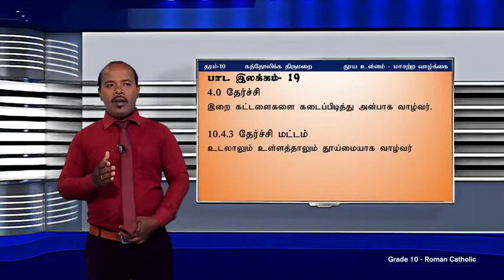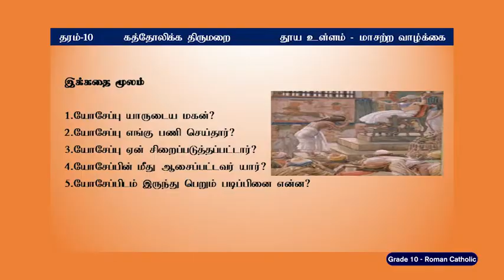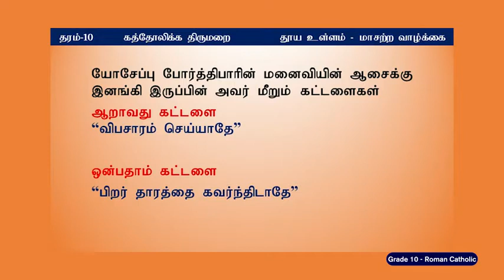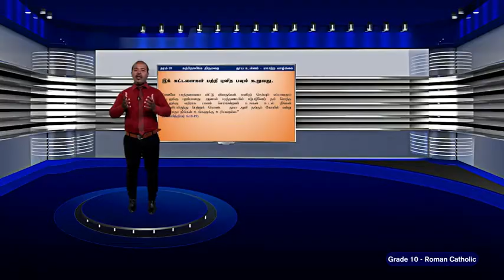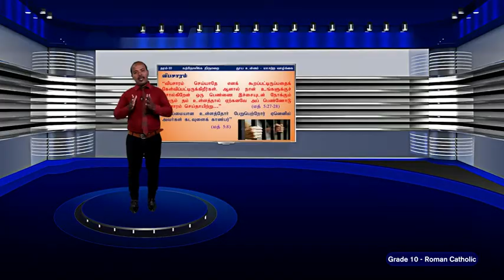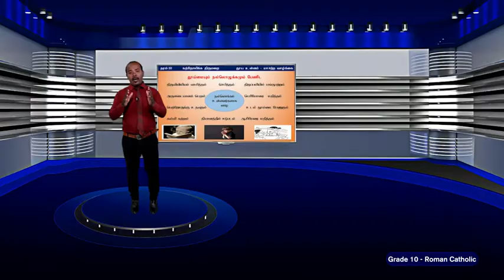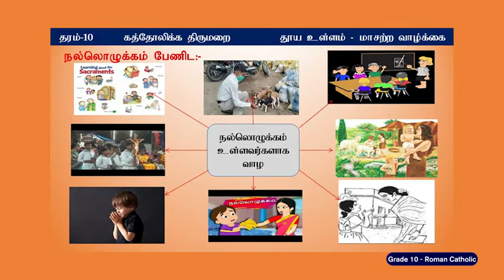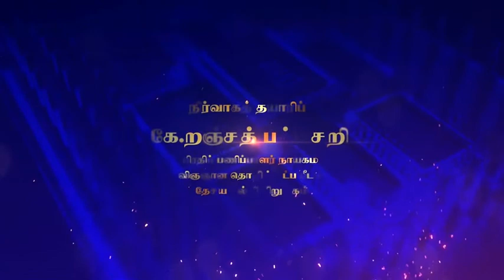தூய உள்ளம் - மாசற்ற வாழ்க்கை | அலகு 19 | தரம் 10 | Catholicism | கத்தோலிக்க திருமறை | P 19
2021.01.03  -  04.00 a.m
கத்தோலிக்கம் - தரம் 10 - தூய உள்ளம் - மாசற்ற வாழ்க்கை
தேர்ச்சி 4.0 : இறைகட்டளைகளை கடைப்பிடித்து அன்பாக வாழ்வார்.
தேர்ச்சி மட்டம் 10.4.3 : உடலாலும் உள்ளத்தாலும் தூய்மையாக வாழ்வார்.